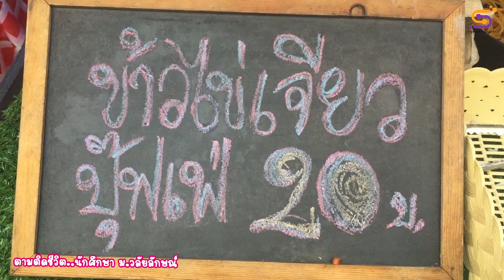งบ100เดินชิวๆตลาดนัดจันทร์ประดู่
รายการตามติด...ชีวิตนักศึกษา ม.วลัยลักษณ์